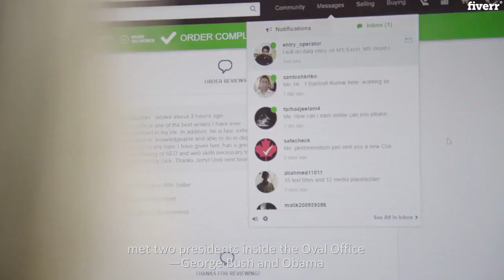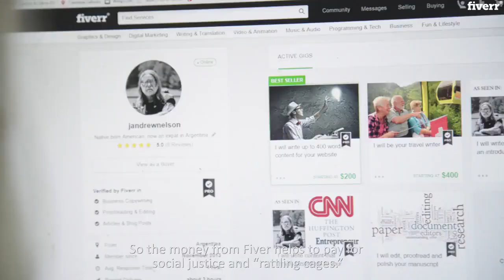Write a blog article at an introductory price in 24 hours - Best Writing & Translation service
Link to this gig:
Write a blog article at an introductory price in 24 hours Special discount
Best cheap Writing & Translation Service
My 20+ years of writing experience allows me to specialize in writing blogs, long-form stories, novels, articles, ghostwrite articles and creative writing.
While some sellers offer a penny a word for writing, I offer 50 cents a word because I provide the best copy possible for my clients. I provide my long-form work in three stages or ""milestones"":
1. Initialdiscussion aboutyour needed needs to include topic(s), voice, style, and delivery schedules.
2. I start to work with planning, research and then the content which is provided to you accurately, insightful and is designed to engage your readers and reach your goals.
3. I will deliver your content according to the agreed time frame and you will have a chance to review it and talk about possible revisions. I want to make you as happy as possible.
Is the article you write is also published, and if so on which site?,No. I'm a writer. I'm not a public relations firm. I'll provide you with an original article or post and you submit them to any media outlet you prefer.,Will I get a finished and publishable article?,That depends on the clarity and completeness of the instructions you provide. Typically writers provide a draft document.,What is a 'draft document'?,Drafting is the preliminary stage of a written work in which the author begins to develop a more cohesive product. A draft document is the product the writer creates in the initial stages of the writing process.,What is a 'revision'?,Writing is a process that goes through many stages and revision is what makes it move from stage to stage. \n\nPlease keep revision requests to minor ones. At a minimum:\n\nWhat are the main points you are making?\nWhat audience are you targeting?\nWhat specific points need to be made or mentioned?\nWhat is the final product? (Blog? Article?\nWhen is the deadline?
Business, Finance & Law,Travel & Hospitality,English,Professional/formal,First-person narrative